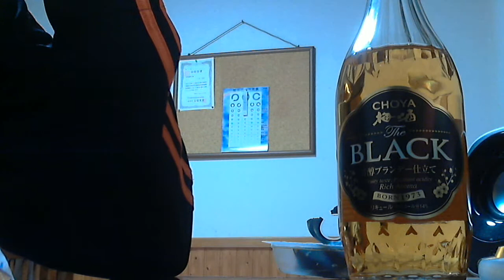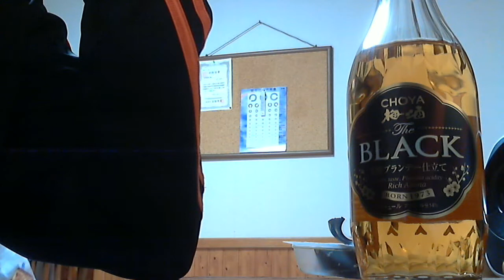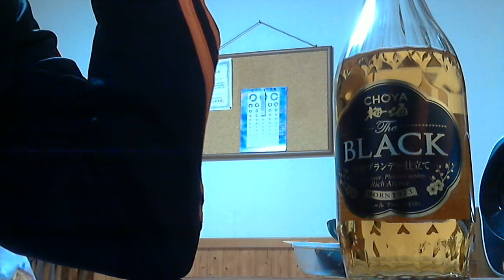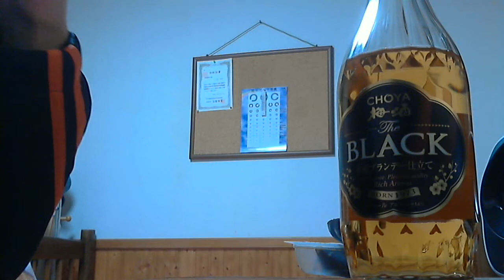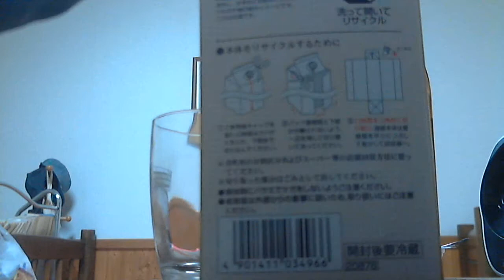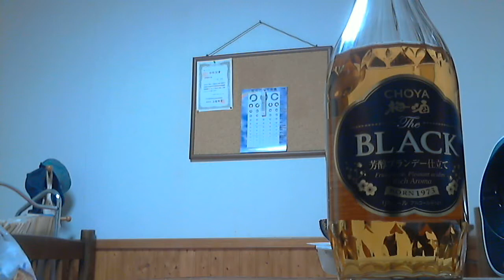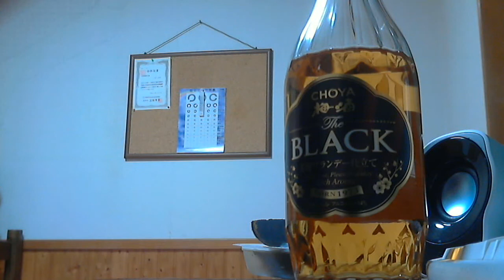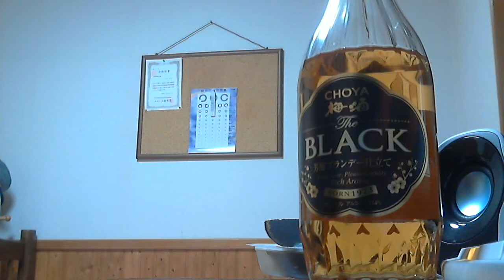酒好きな俺の飲酒動画 part480 チョーヤ The BLACK